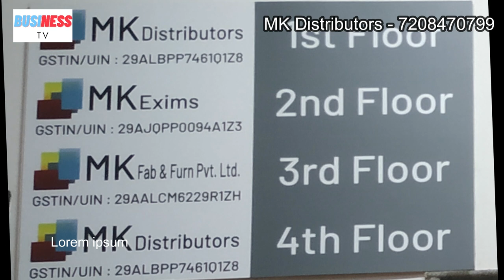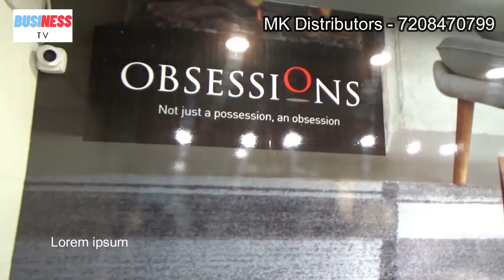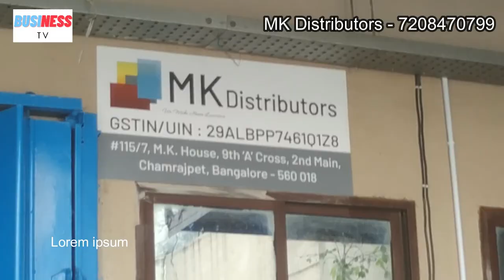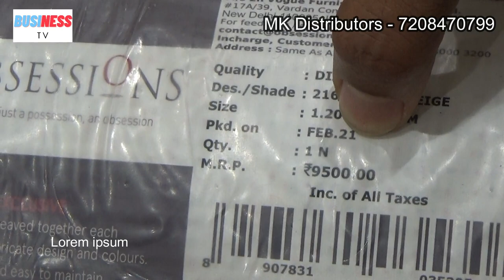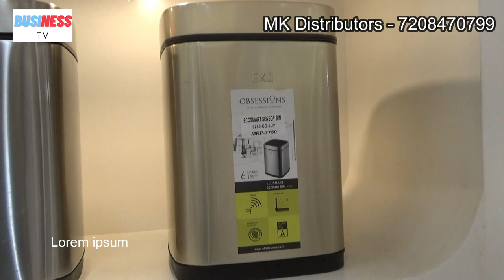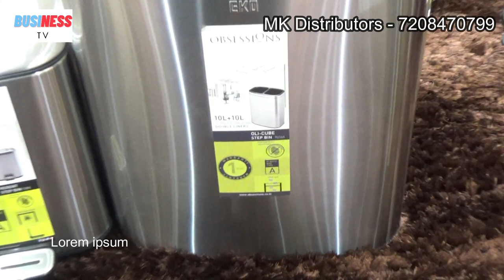Bangalore Wholesale Distributors of Home Decors & Furnishings | Bengaluru Shopping | Business TV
Bangalore Wholesale & Distributors of Home Decors & Home Furnishings | Bangalore Shopping | Business TV Kannada

MK distributors located in chamrajpet Bengaluru is the wholesale distributor for various brands all over South India.They have 4 floors Mall having wide variety of collections in home decor items like carpets,curtains,shower mats,kitchen accessories and many other home furnishing items.They sell wholesale branded cloths,shoes,belts and bags at wholesale price.

Shop Address:
MK Distributors,
MK Fab 'N' Furn Pvt Ltd,
No 115/7, M.K.House. 9th "A" Cross
2nd Main, Chamarajpet,